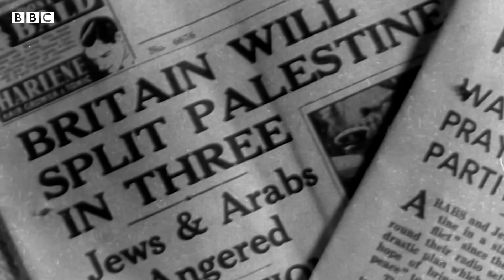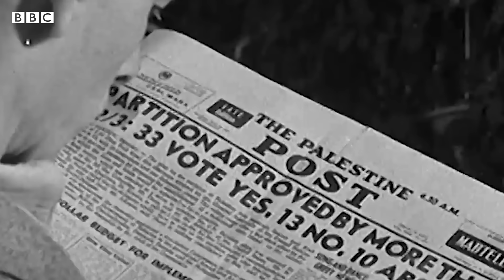8 preguntas sobre el conflicto entre israelíes y palestinos y por qué es clave para Medio Oriente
El enfrentamiento entre palestinos e israelíes, que se ha extendido por al menos siete décadas, ha alcanzado una tensión sin precedentes en los últimos años.
El último capítulo de esta tensión comenzó el 7 de octubre, cuando militantes de Hamás lanzaron misiles e invadieron Israel.
Esta es la última escalada de una confrontación larga y sangrienta, sin solución inminente, que ha marcado a Medio Oriente durante décadas.
En este video respondemos a ocho preguntas clave para encender esta disputa.

● Presentación: Agustina Latourrette
● Guion: Paula Adamo
● Edición de video: Agustina Latourrette
● Editores: Rogério Wassermann, Gonzalo Cañada y Matías Zibell